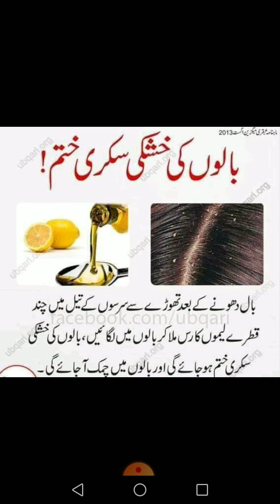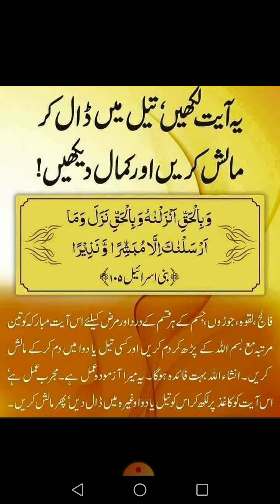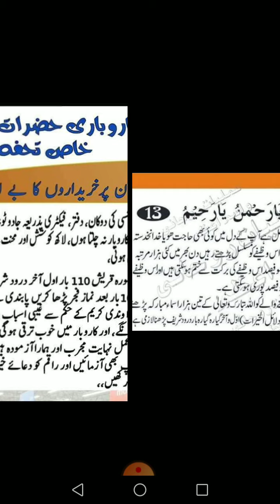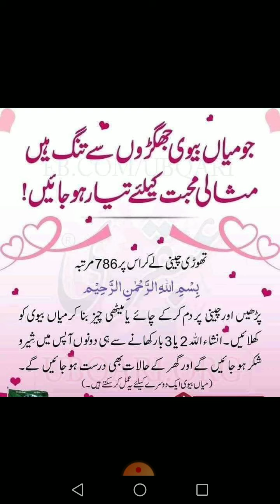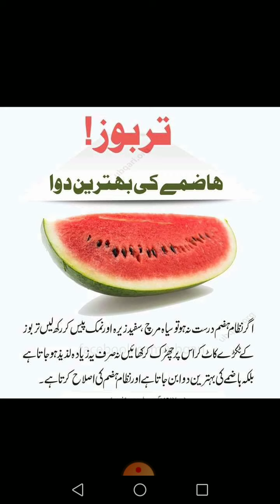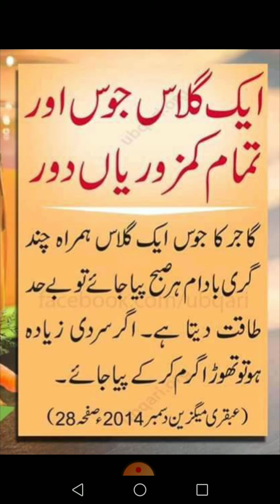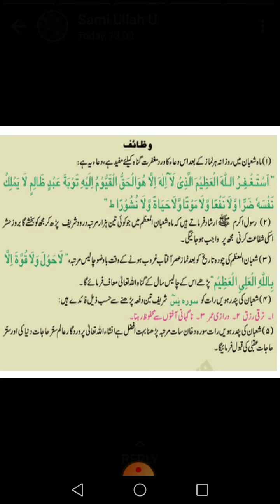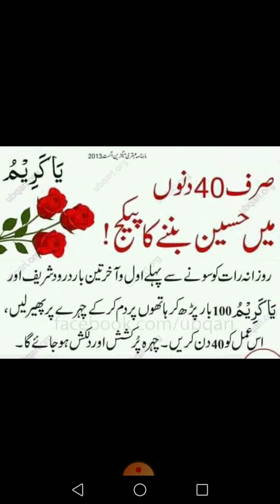home remedies part 2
this video is purely generated for education purpose